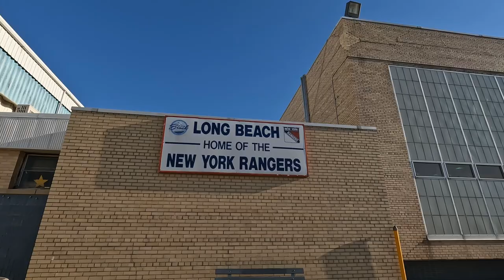Long beach New York Magnolia Pier.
Magnolia Pier is located at the City of Long Beach's, Reynolds Channel is a major migration route for most of the species that come into our bays. Bass and Blues, Weakfish, Fluke, Black Seabass, Blowfish, and Herring can all be caught in Reynolds channel.